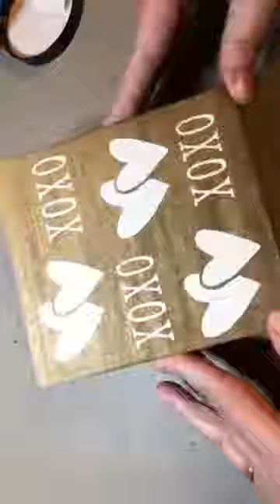Quick Love DIY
Decided I would do a quick DIY for Valentine's Day and like it so much I still have it up!